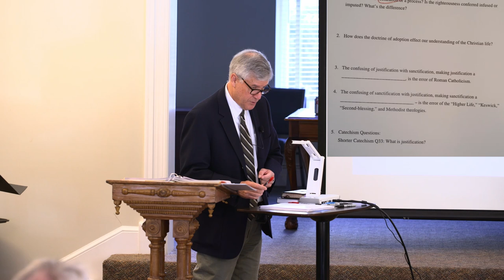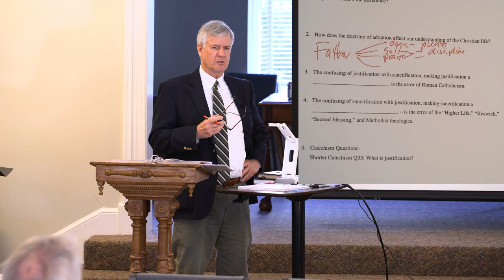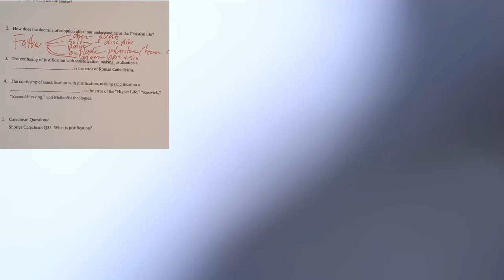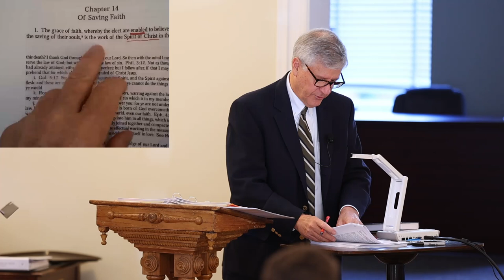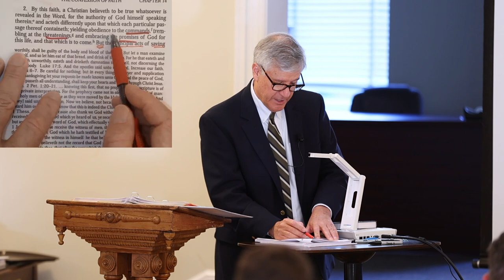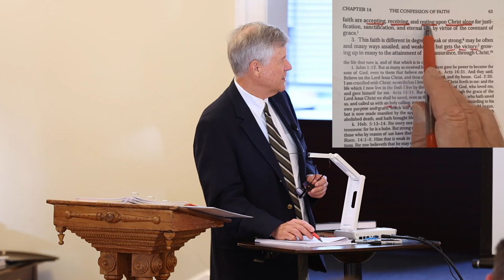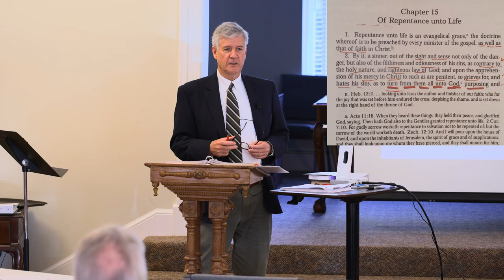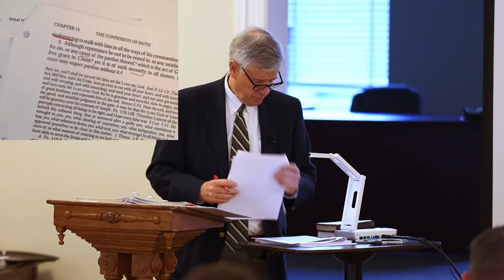Westminster Confession of Faith Study - Lecture 10 Part A